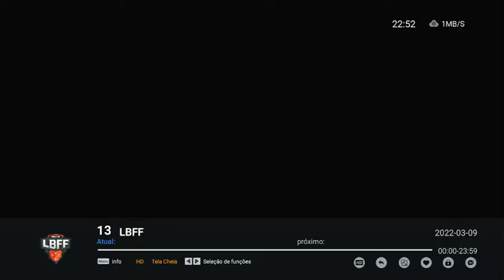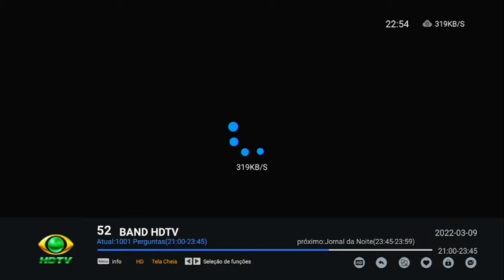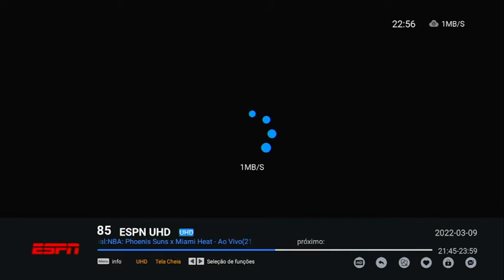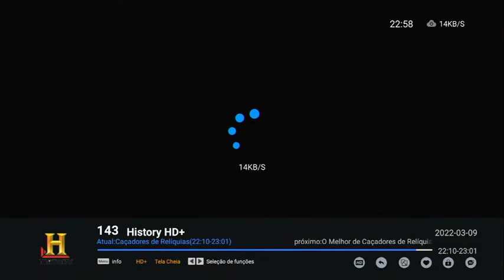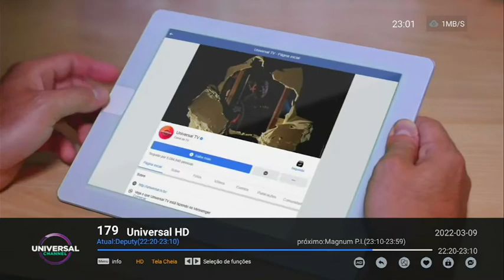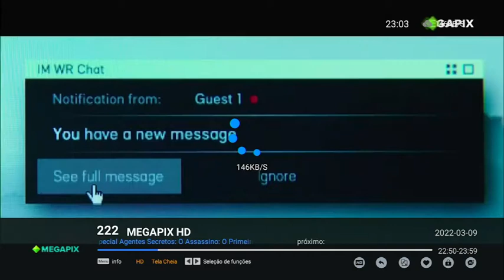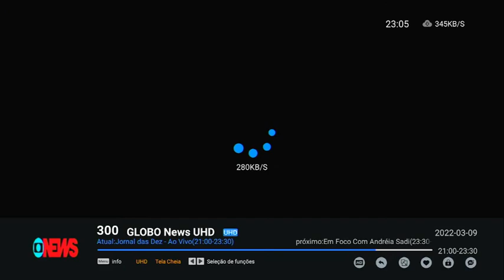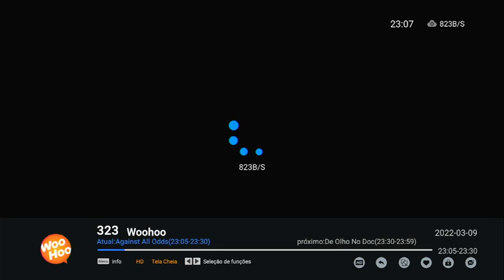PROGRAMAÇÃO TV QUARTA 09 03 22